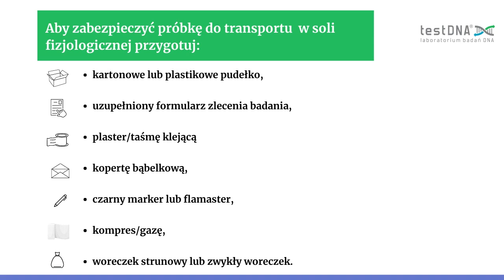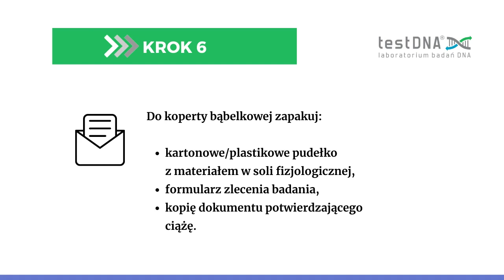Zabezpieczenie próbki z poronienia w soli fizjologicznej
Poroniłaś i chcesz właściwie zabezpieczy próbkę do transportu, aby wykonać badania DNA? Zobacz w kilku krokach jak to zrobić ✅

Badania genetyczne po poronieniu możesz wykonać w celu:
➡ określenia przyczyny poronienia,
➡ określenia płci (np. aby skorzystać z przysługujących praw po poronieniu).

Jeśli chcesz uzyskać więcej informacji na temat badań po stracie kliknij:
🔹 określenie płci po poronieniu
🔹 badanie trombofilii wrodzonej